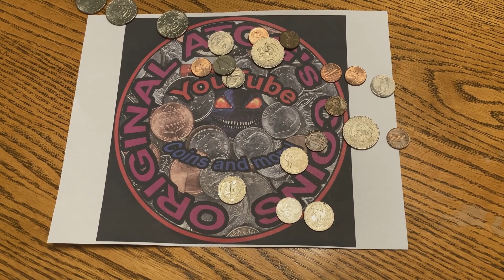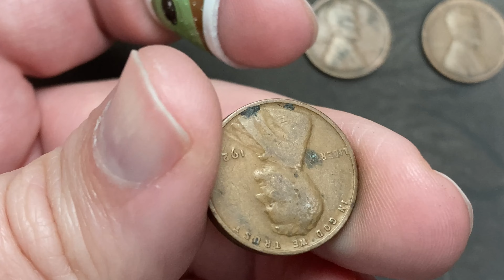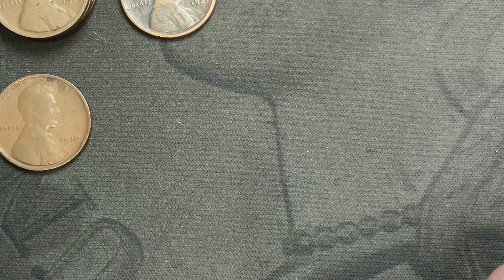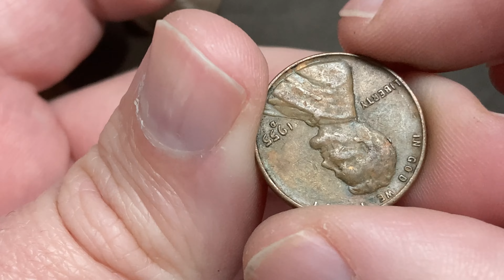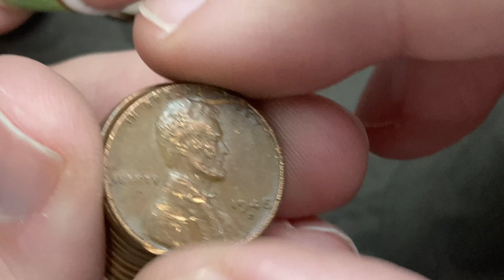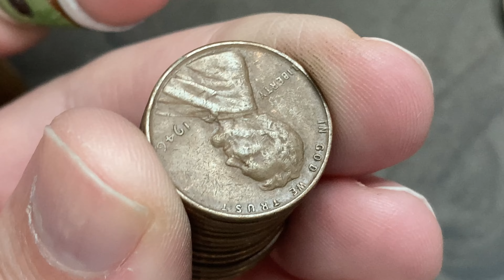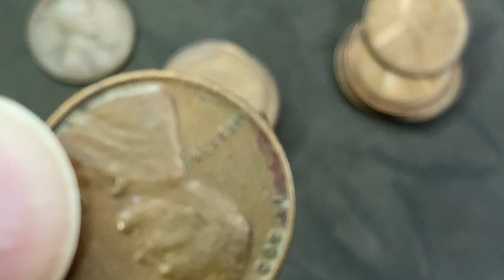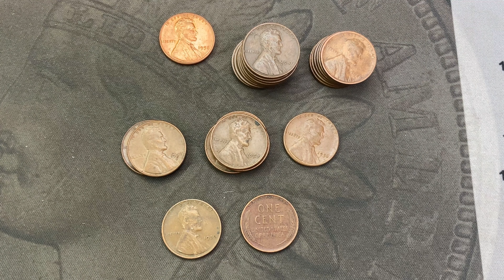Wheat Collection Dump 2? How did we do?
Some of these finds are listed in my EBay Store:

Amazon links for supplies if curious:
2x2 storage boxes
US coin Redbook

Watch:

 • Highlander — Scandinavianz | Free Bac...